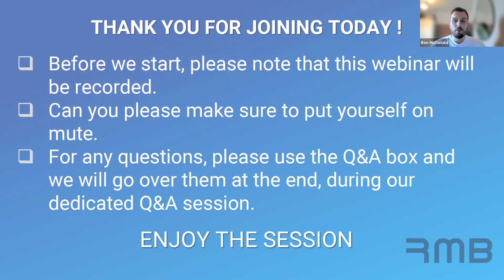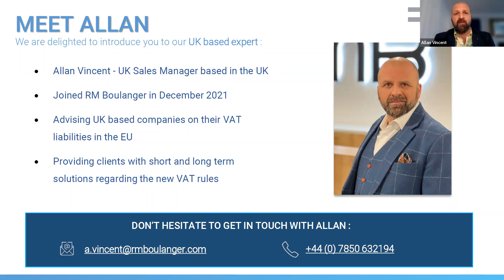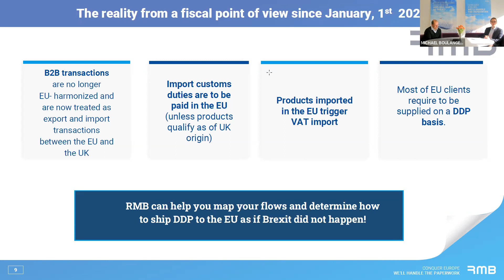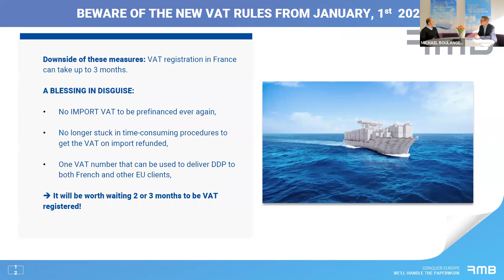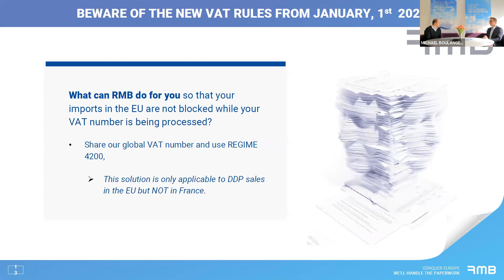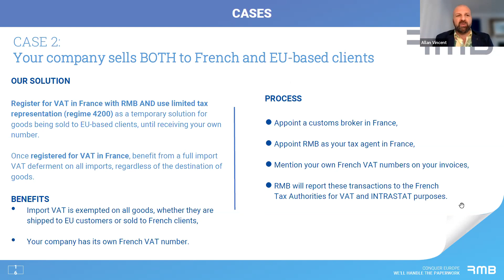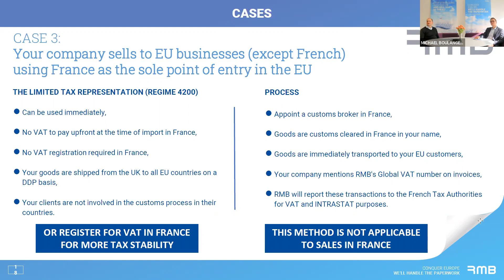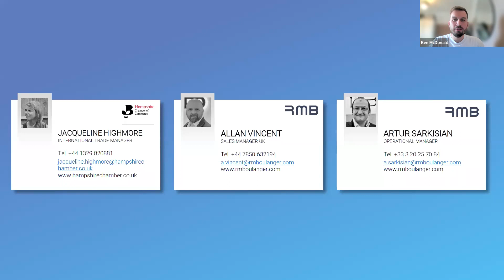RMB Insider Webinar : How NOT to pay any import VAT when exporting through France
Since the start of January 2022, all companies who act as the importers of records in France must obtain a valid VAT French number and file VAT declarations to be allowed to import goods into France and benefit from this system. Companies who are eligible to the Import VAT deferment are french companies, companies from French overseas territories and regions (DROM).
Foreign companies, whether they are established or not in the EU will have the obligation to register for VAT in France.

This webinar was co-organised with the Hampshire Chamber of Commerce.